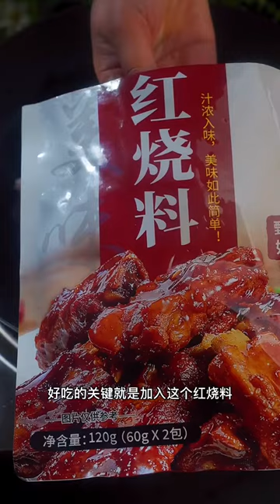Giant Crabs & spicy noodle cooking bacon in air fryer, cooking broccoli @cooking gauntlets osrs